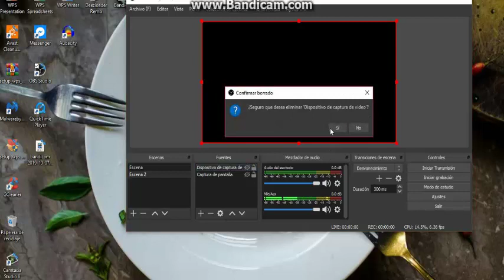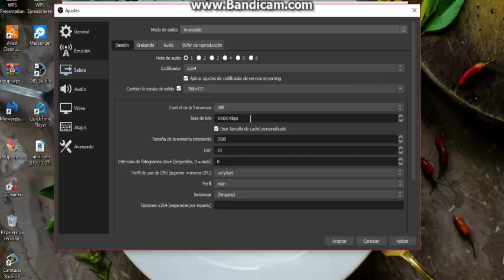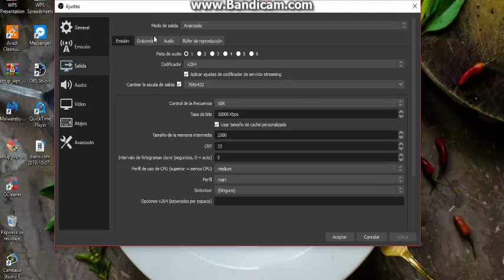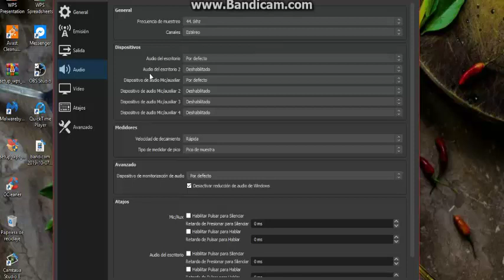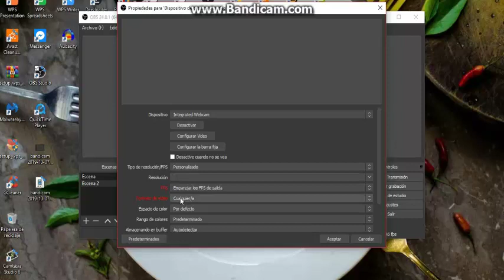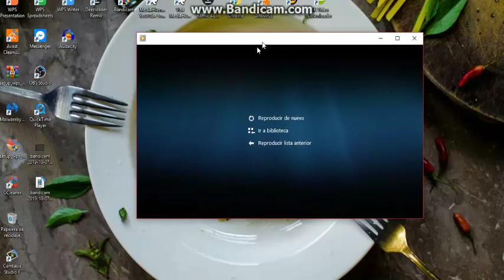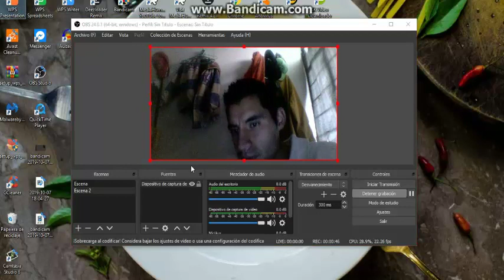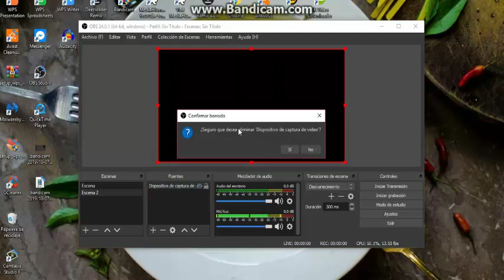CONFIGURAR OBS PARA PC DE BAJO RECURSO